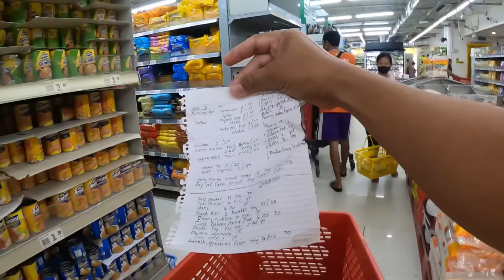Pinaayos ko si Mia sa shop ni dancing mechanic